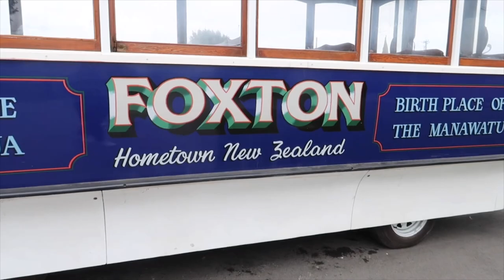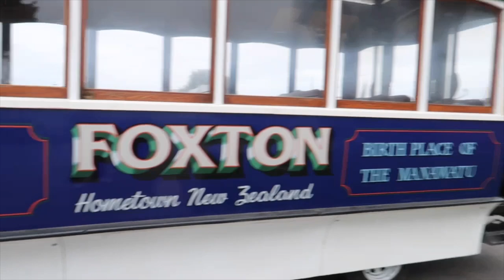FOXTON SPRING FLING 2019 (NEW ZEALAND) by ROSE MAGZ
FOXTON SPRING FLING 2019

Foxton is a town in the Manawatu-Wanganui region of New Zealand. It is located on the lower west coast of the North Island, in the Horowhenua district, 30 km southwest of Palmerston North and 15 km north of Levin. The town is located close to the banks of the Manawatu River. ( Credits to Wikipedia)

Foxton Spring Fling is usually celebrated once a year on spring season and during labor weekend as well. A lot of people from neighboring towns are coming to see this very anticipated event. I hope you enjoy this video guys:)

2. This video is not associated with any company or
products mention on the video.

Cheers!

Rose Magz